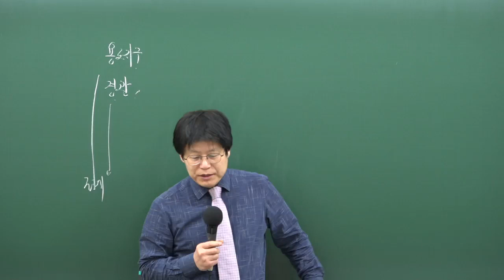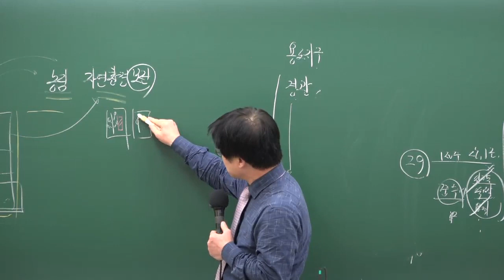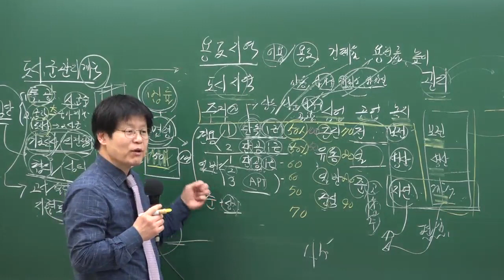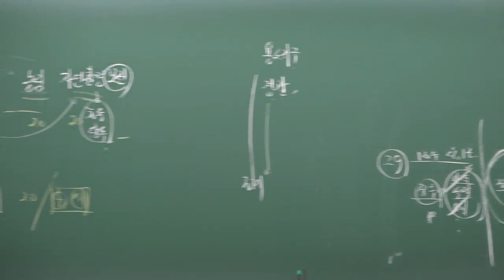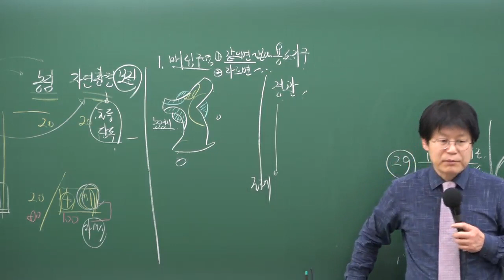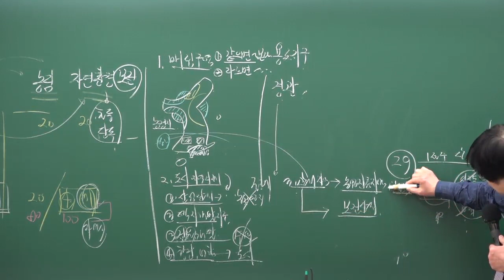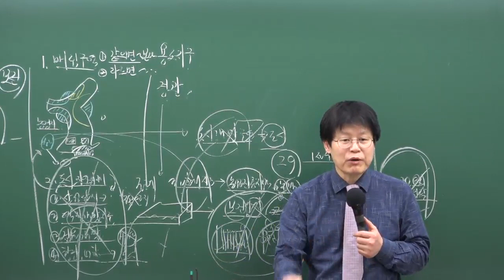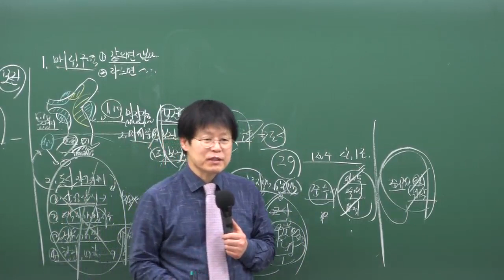[6강 - 용도지역 II] 용도지역 지정권자 / 용도지역의 종류 / 1~2월 / 구리,남양주공인중개사학원 / 부동산공법 무료인강 이무연교수님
2020년도 제31회 공인중개사자격시험대비 프리패스 합격반!

공인중개사 부동산공법 무료인강 이무연교수님 추천